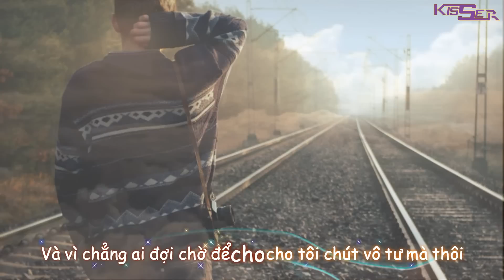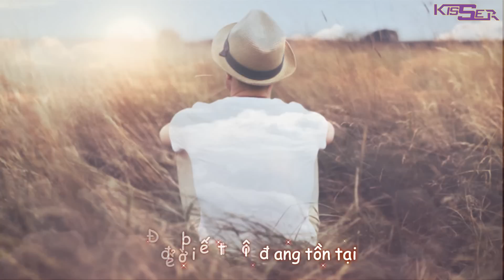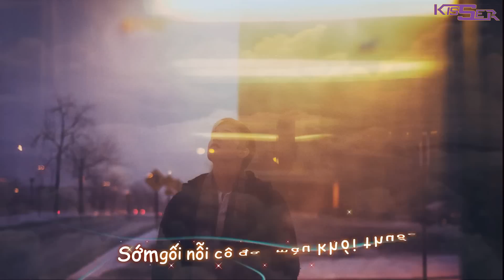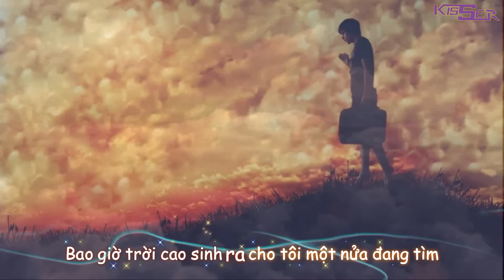Tôi Muốn Được Hẹn Hò - Khắc Minh [HD Lyric]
☞ Down Style: ... Update ...

Bản chất cô đơn vốn như nỗi buồn
Cố muốn cho nhưng không người nhận lấy
Và vì chẳng ai đợi chờ để cho cho tôi chút vô tư mà thôi
Vốn đã quen lẻ loi bóng hình
Sớm gối nỗi cô đơn màu khói thuốc
Chừng nào đến khi rượu mừng mấy ly cho tôi ấp ôm mỗi tối

Quanh mình quạnh hiu như khi đôi mi chưa khép bao giờ
Một mình uống sao hết cô đơn
Say nhìn người ta yêu nhau riêng tôi cơn gió không màu
Ngược dòng biết trôi về đâu
Con đường tình yêu bao la xa hoa hoang phí tuổi đời
Gặm hoài nỗi cô đơn với ta
Bao giờ trời cao sinh ra cho tôi một nửa đang tìm
Để đời biết tôi đang tồn tại

Để ngày tháng cô đơn dừng lại